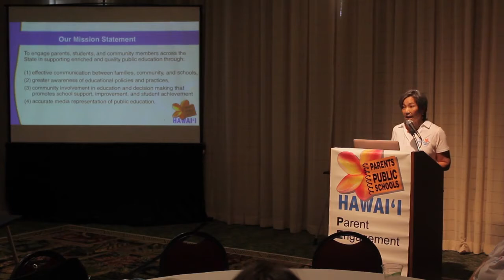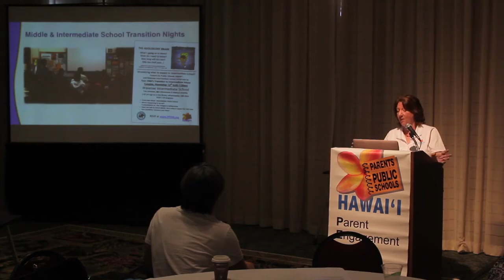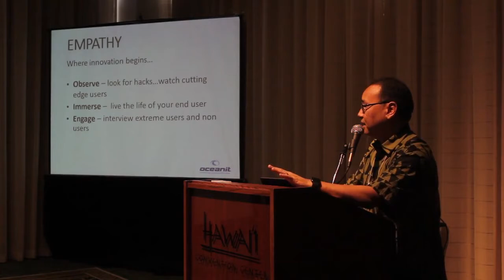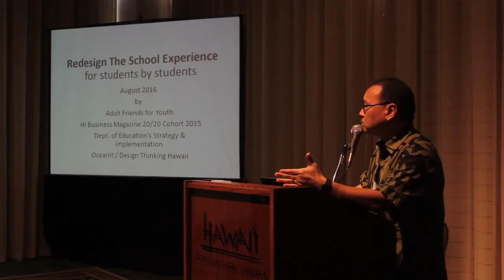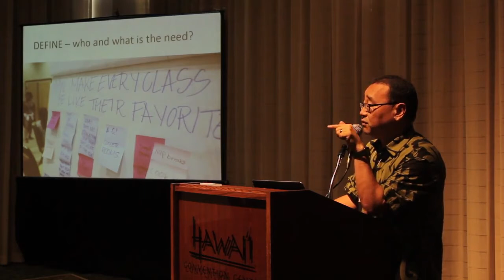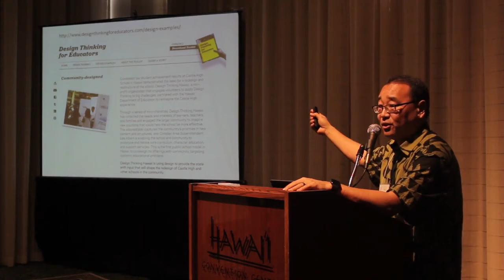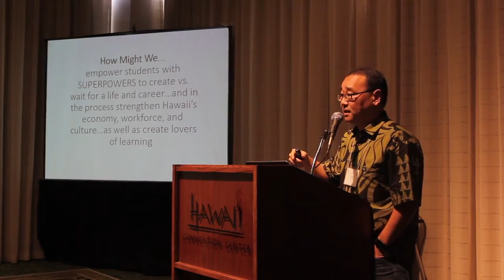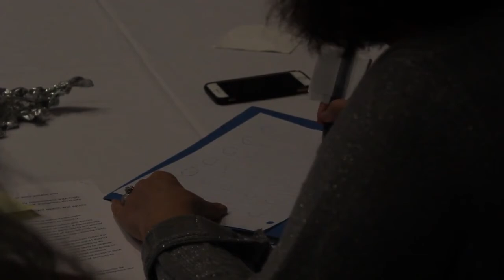Ian Kitajima & Stephen Terstegge Innovation Design Thinking 2017 EIH School Empowerment Conference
Presenters: Ian Kitajima, Director of Oceanit, Steve Terstegge, SCC Chairperson Castle High School & ESSA Team Member.  This presentation will be a mixture of hands on experiential learning combined with examples of Design Thinking application to Hawaii public education.  The intended outcome is to demonstrate the application of Design Thinking in school empowerment and to give participants the tools for further exploration.